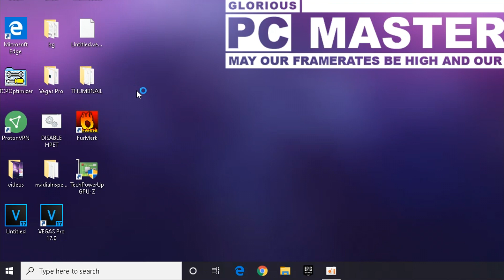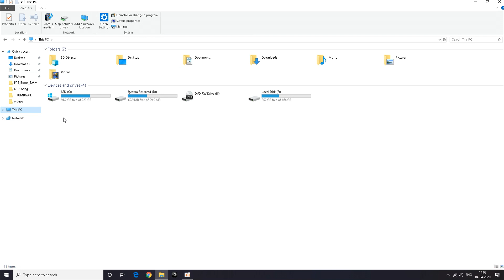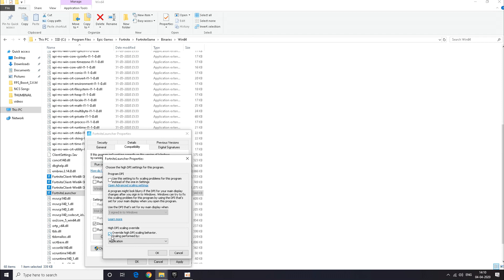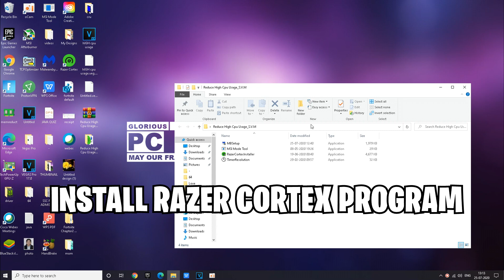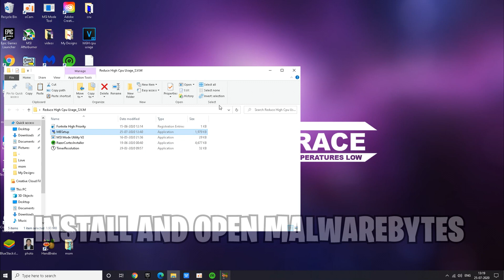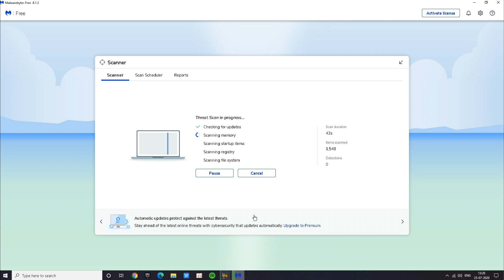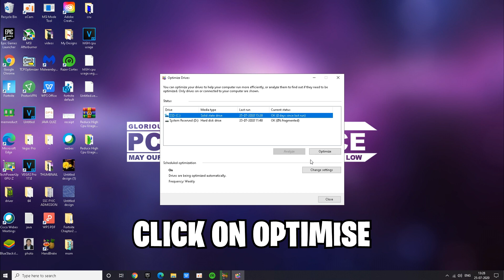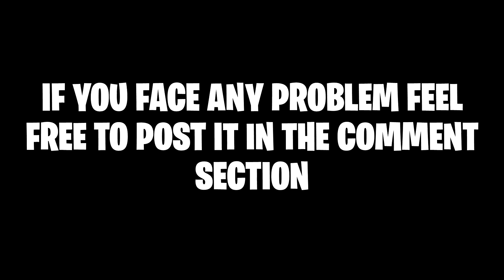How To Fix High CPU Usage/Low Gpu Usage And Boost FPS In Fortnite Season 3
⚫High CPU Usage Pack⚫